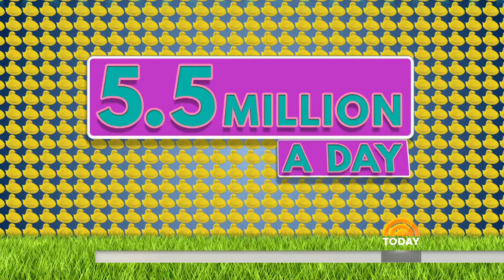How Peeps Are Made And Where They Come From Before Landing In Easter Baskets | TODAY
It wouldn’t be Easter without Peeps, but just what are they made out of, and where do they come from? TODAY visits the Just Born factory in Bethlehem, Pennsylvania, for an inside look at what goes into the marshmallow treats. Dylan Dreyer reports.